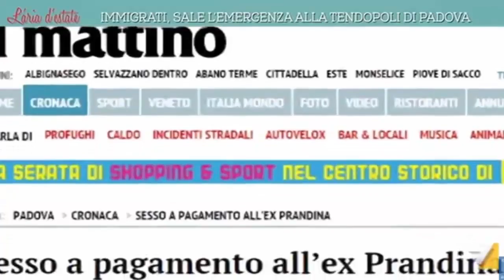clandestini, sale l'emergenza alla tendopoli di